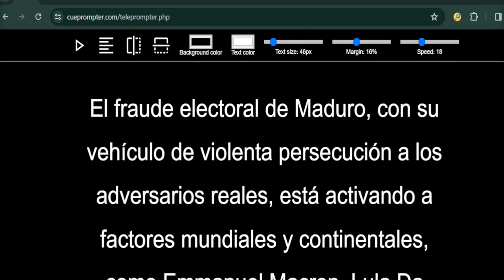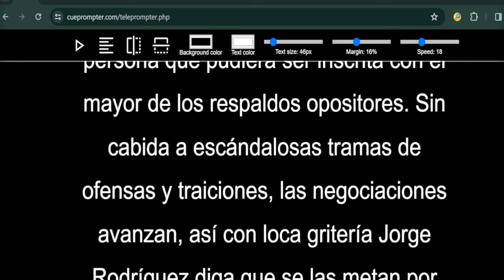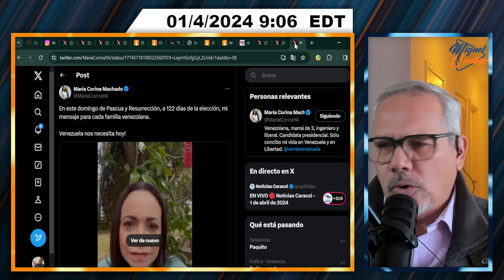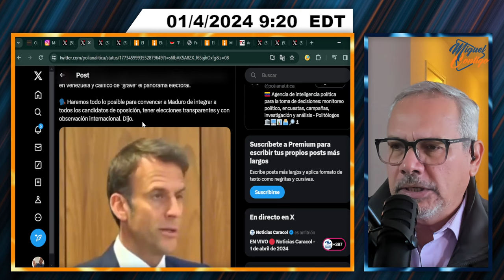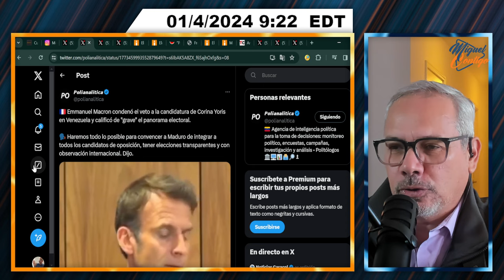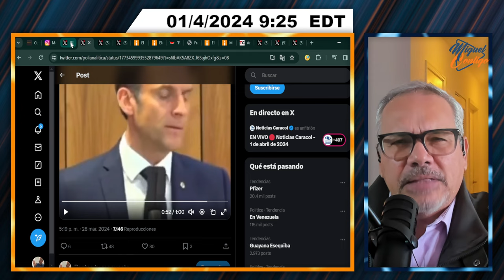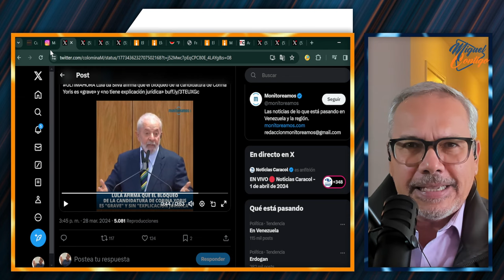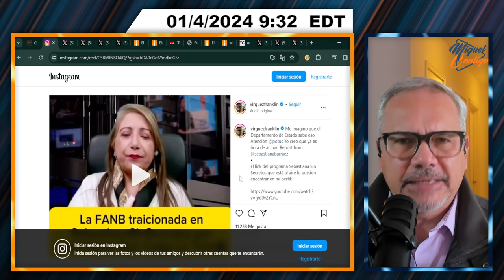CANDIDATURAS SIGUEN ABIERTAS | SEGMENTO 1/2 | 1 DE ABRIL